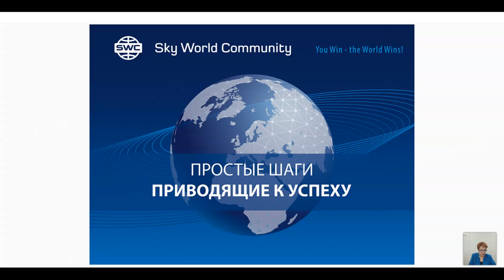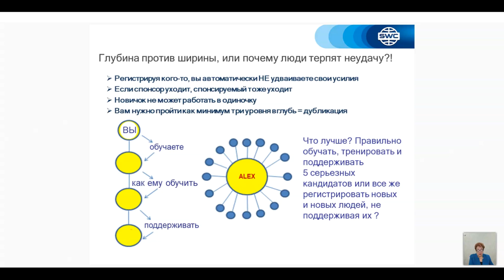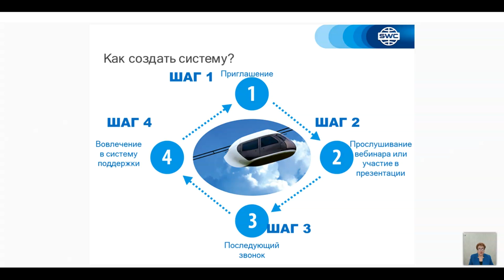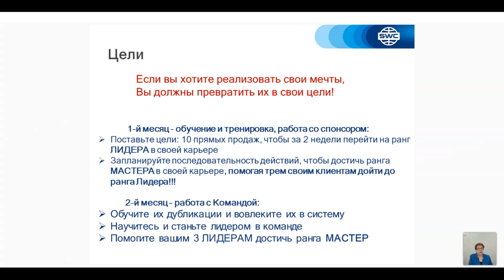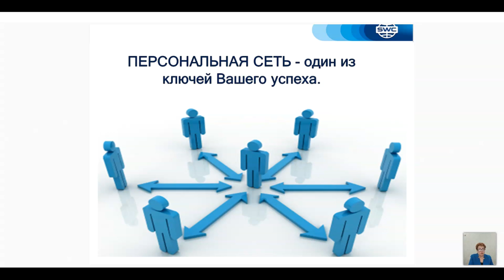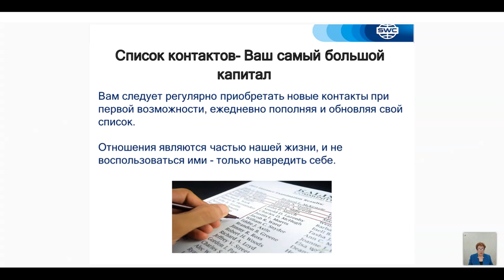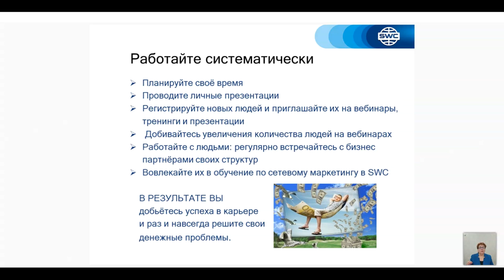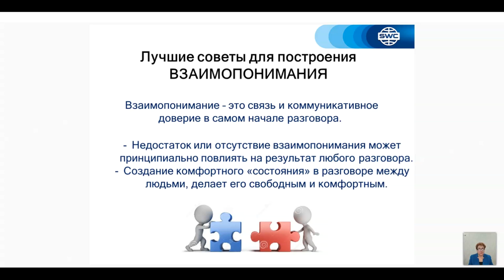დუბლიკაცია: წარმატებული ბიზნესის შენების სისტემა. 23.04.2021. წამყვანი: მზია კერესელიძე.